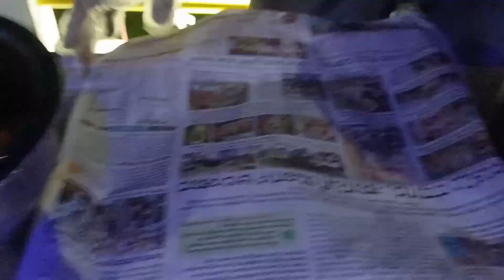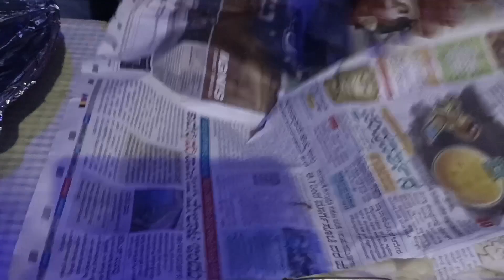Aliyana maneyalli Birthday gouji gammath (family party enjoy)♥️